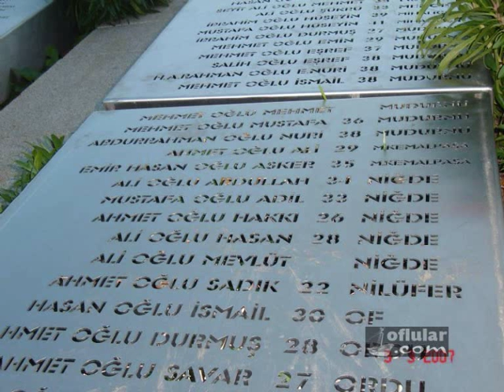trabzon of bölümlü çataldere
güzelim karadeniz